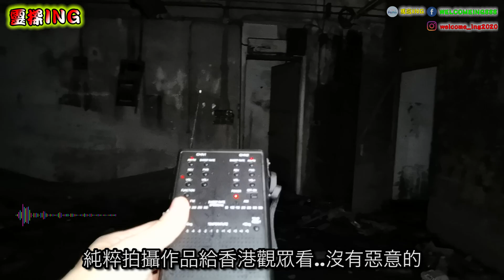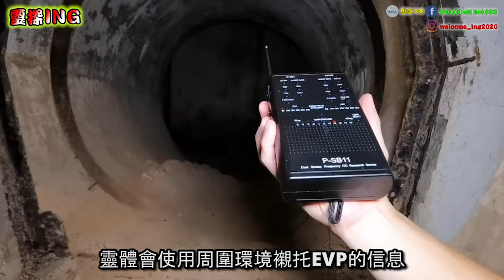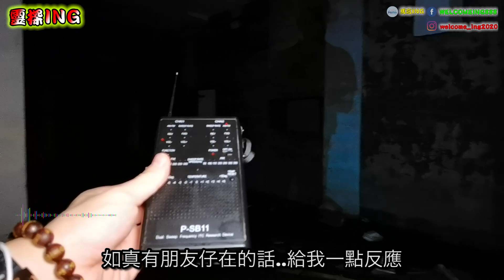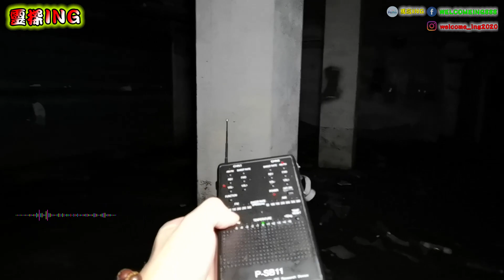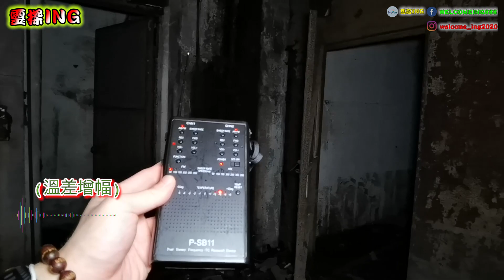直擊地下秘道....怪異干擾訊息!!? ｜恐怖油漆廠｜單人靈探【尋幽探秘之猛鬼傳說】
1.【靈探】
主要是進行單人拍攝 勇闖香港不同著名的猛鬼地方
沒有加任何CG特效 務求以最真實的情況呈現大家眼前
最緊要影到靈體既朋友仔

2.【飲食】
全部也是自付用餐
真實用餐後食評 只會有果句講果句
想食盡不同食店的美食 當中也有可能中伏
最希望是有驚喜的美食 可以推薦給大家

3.【遠足】
除了帶大家行山
主要在香港不同的景點執拾垃圾
不竟每當人流多的地方就會出現更多的棄置垃圾
希望藉著這次機會 令大家更愛護我們的香港

喜歡本節目內容的你 記得
按埋隔離的鐘仔